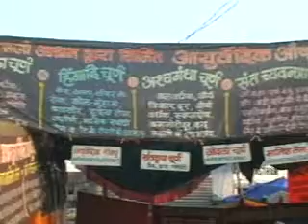Munu Bhai The ever loving